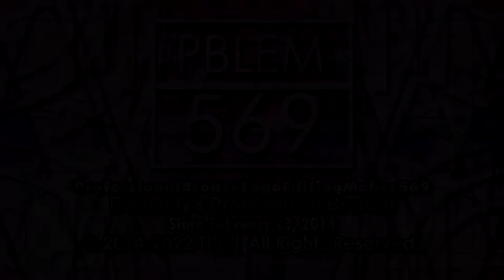ProfessionalBronzeLogoEditingMaker569 "Futura 1.5" Logo (30.05.2022)